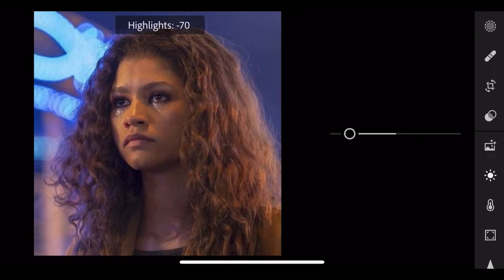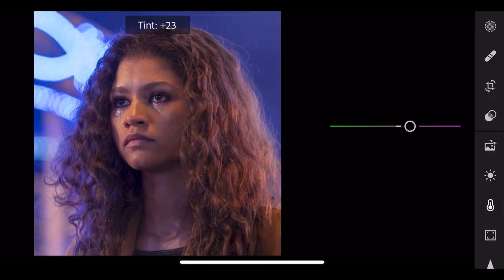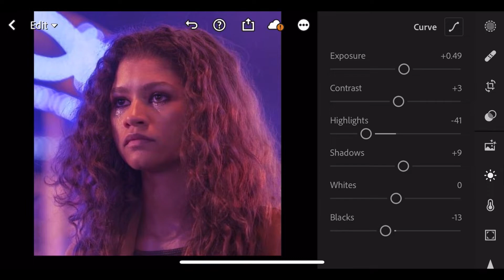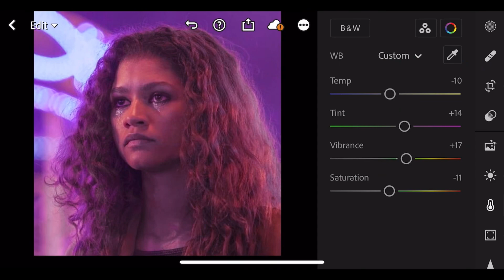EDIT LIKE EUPHORIA LIGHTROOM PRESET | FREE LIGHTROOM PRESET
🔘APP USED

Tutorials.
Comments your preset suggestions.

🔘FILE INFO

This preset is available in DNG format for iOS & ANDROID.

🔘PRESET

🔘NOTE
Sometimes presets don’t work on every photo,so try to Edit some settings adjustments manually to get better results.

aa

• Lightroom Tutorial
• Lightroom Hacks
• Free Lightroom
• Lightroom Preset
• Preset Tutorial
• Free Lightroom Preset Tutorial (Android)
• Free Lightroom Preset Tutorial (IOS/iPhon/Apple)
• Free Preset
• Edit Tutorials
• Lightroom Mobile
• DNG Lightroom Preset
• DNG link
• Edit foto